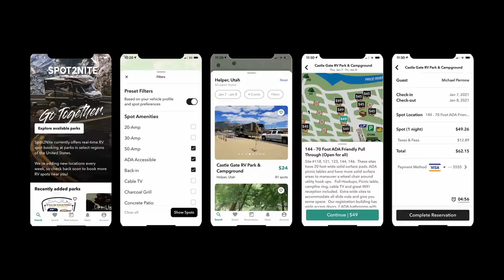RV/MH Hall of Fame Museum, Question about Cargo Carrying Capacity, & More | RV Miles Podcast Ep. 208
This week we're coming to you on location from the RV Capital of the World, Elkhart, Indiana, and we're visiting the RV and Manufactured Housing Hall of Fame and Museum, where you can see and tour dozens of vintage RVs.

Plus we talk cargo-carrying capacity, weight distribution, and more.

Welcome to the video version of the RV Miles Podcast. What's a podcast? A podcast is a modern-day talk radio show, and on this show, we cover multiple topics over the course of 45  mins to an hour, including travel destinations, campground reviews, listener questions, industry interviews, and more. You can find the audio version of this show, perfect for listening to in the car as you run errands or travel to your next destination, on any podcast app, including Apple Podcast and Spotify. Thanks for listening or watching, and now, on with the show!

Find links to the deals mentioned. in this week's episode

We are only 40 reviews away from 1,000 on Apple Podcast. Help us reach that very rare podcasting milestone: Leave a five-star review for RV Miles on Apple Podcast

Chapters:
0:00 Intro
2:35 Question from RV Miles Group regarding Cargo Carrying Capacity
7:39: Weight Distribution video from @SupercarBlondie and @weighsafe.
11:12 Sponsor Break
12:40: Interview with Ryan Szklarek of RV/MH Hall of Fame and Museum
19:15 Sponsor Break
19:55 Fresh Tank/Black Tank
 26:52 RV Community Tip

Say thanks to this week's sponsors who help keep this content free for you, by supporting their work. Head over to RVMiles.com/208 to see a list of this week's sponsors. We thank them for supporting the show!